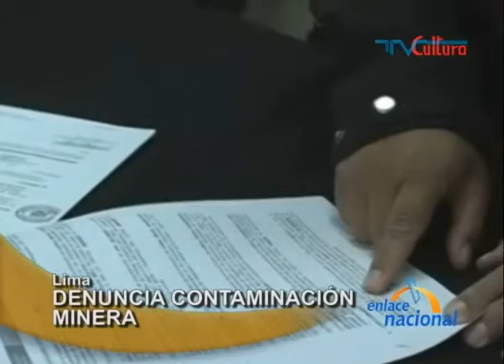Dirigentes de Cajamarca radicalizan protesta tras mensaje de Ollanta Humala sobre Conga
Tras el mensaje a la Nación del Presidente Ollanta Humala, donde ratificó la viabilidad del proyecto minero Conga, en Cajamarca, dirigentes del Frente Unitario de Defensa de Cajamarca advierten que radicalizarán sus protestas.